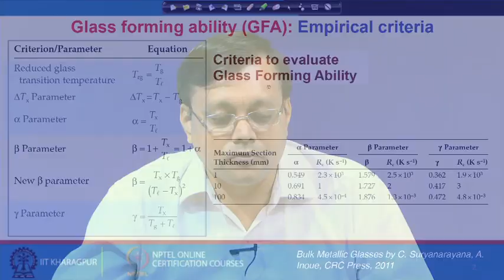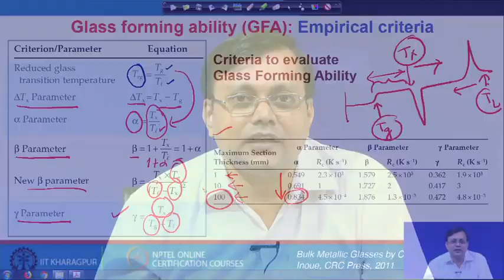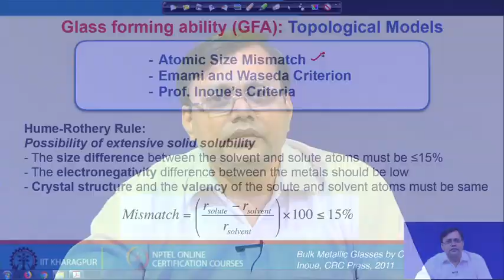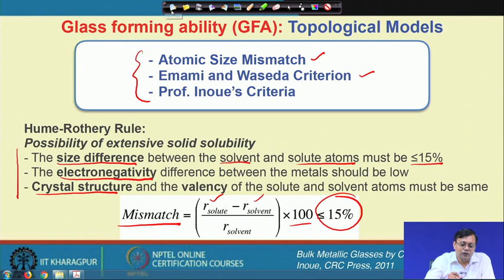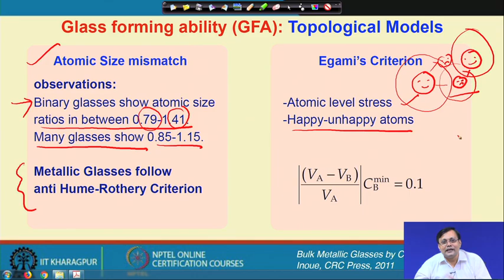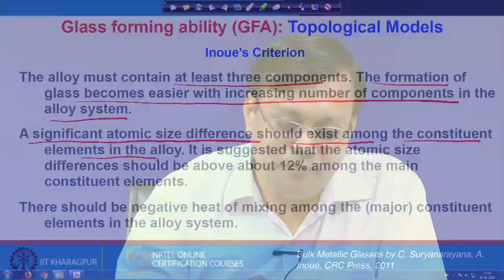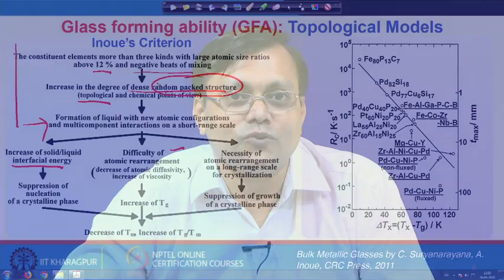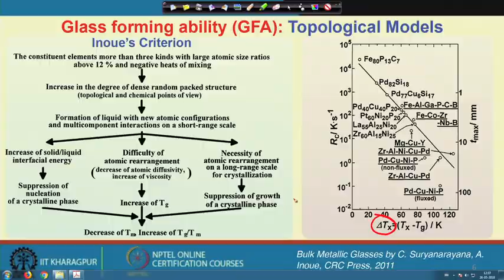Lecture 11: Bulk Metallic Glass, Glassy and Amorphous Materials(Contd.)